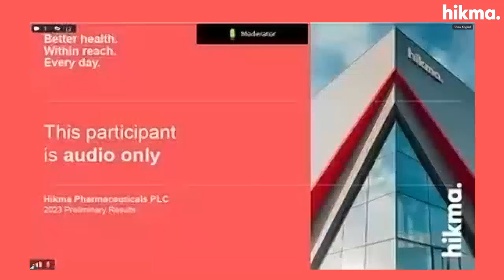Hikma 2023 Full Year Results – Management Q&A, 22 February 2024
Hikma 2023 Full Year Results. Management Q&A
22 February 2024